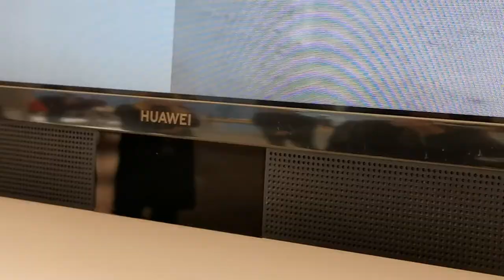HUAWEI Smart TV Fitness